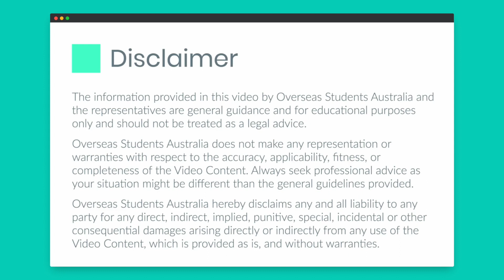Update Pilot program to bring international students restarts in September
This is a very quick update for the international student pilot program that will restart in September 2020. This pilot program is designed to test run if the international students can be safely brought back into Australia in this pandemic.

The announcement was made on 16th August 2020 by the federal Trade Minister, Simon Birmingham.

✅ Articles referenced during the video:

SBS News

The Sydney Morning Hearld